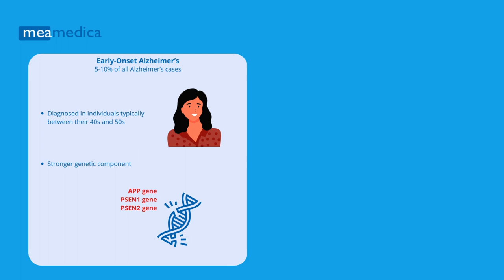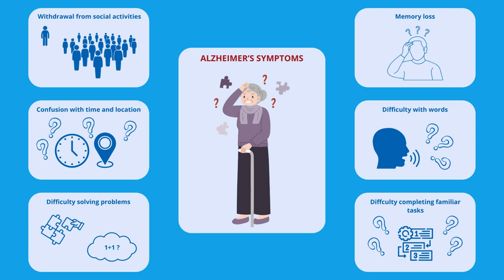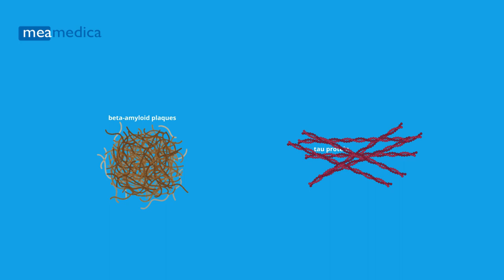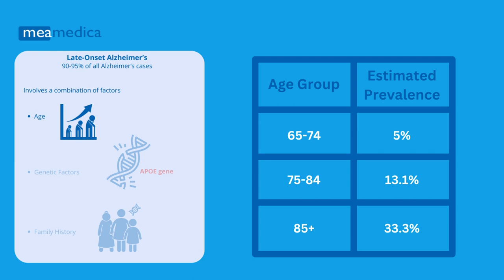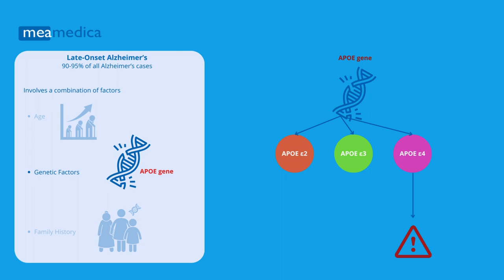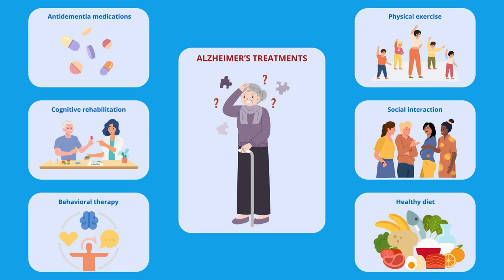Alzheimer-Krankheit - Meamedica-DNA-Bericht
Kurze Erklärung zur Alzheimer-Krankheit und ihren genetischen Komponenten.